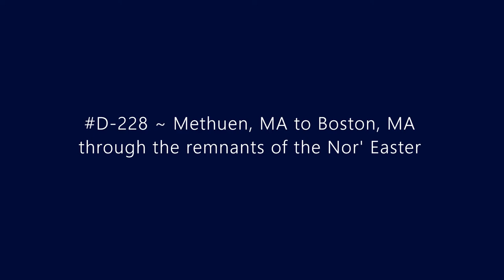D-228 ~ Methuen, MA to Boston, MA through the remnants of the nor'easter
Driving from Methuen, MA to Boston, MA via I-93 through the remnants of a nor'easter.